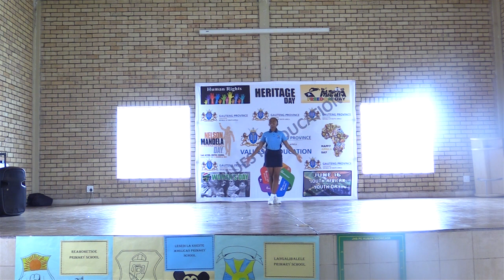Saxonworld Primary 2024 PE Human Movement Performance.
This video shows the 2024 Physical Education Human Movement performance by Saxonworld Primary School from Johannesburg East District. The event took place in Zakariyya Park, Johannesburg in South Africa.